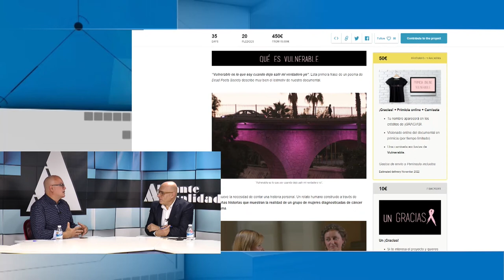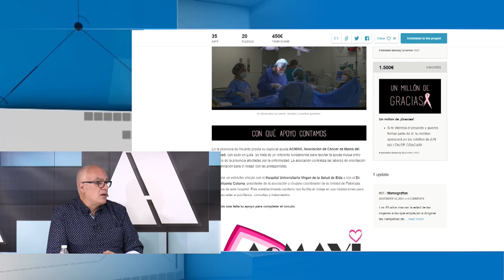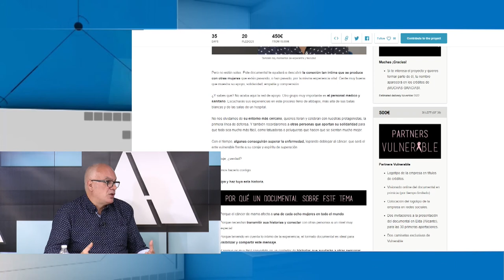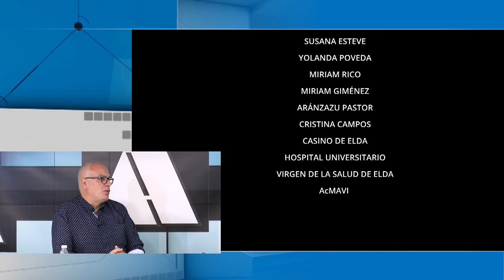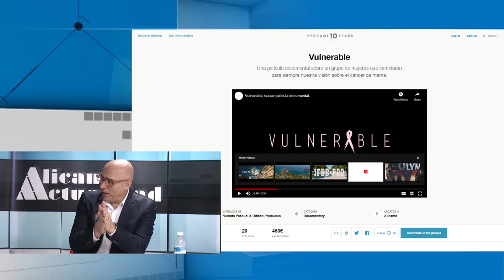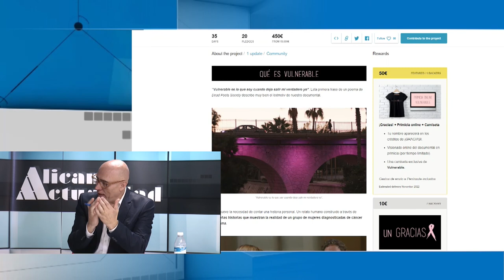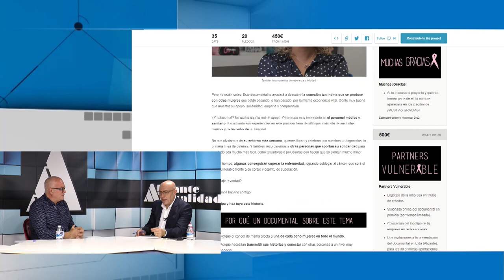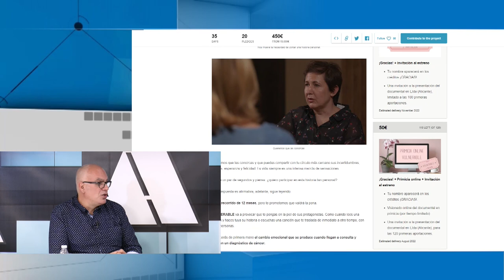Alicante Actualidad - 17 de noviembre de 2021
En la primera parate del programa hablamos de hostelería y las nuevas medidas del Consell, como el pasaporte Covid, con:

- Javier Galdeano, presidente ALROA
- César Anca, presidente ARA

En la segunda parte hablamos sobre un proyecto del documental 'Vulnerable' sobre cáncer de mama que están haciendo desde una productora alicantina, ahora en fase de crowfunding para recaudar los fondos necesarios para su producción. Hablamos con:

- Carlos Fernández, productor de 'Vulnerable'